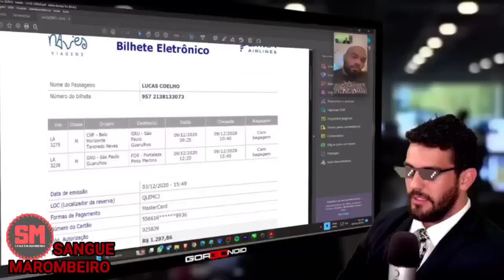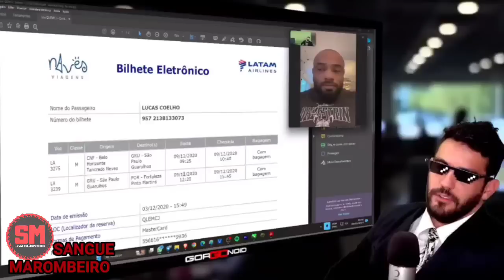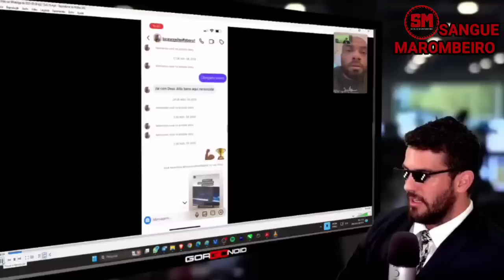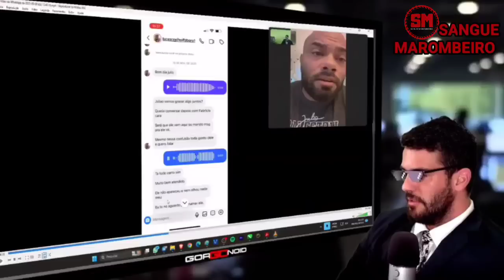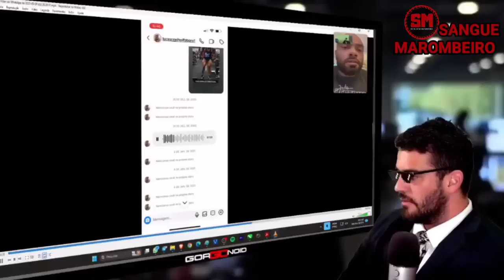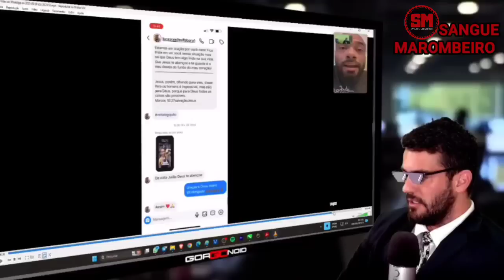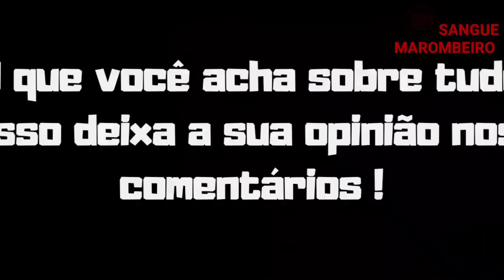APÓS SER DETONAD0 POR COELHO JULIO SE DEFENDE, GORGO COMENTA E+ VEJA!!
APÓS SER DETONAD0 POR COELHO, JULIO DA SUA VERSÃO VEJA!!

Julio Balestrin falando sobre as declarações do Lucas coelho no podcast sobre ele e a casa da maxtitanium Suplementos comandado por Renato Cariani veja!!